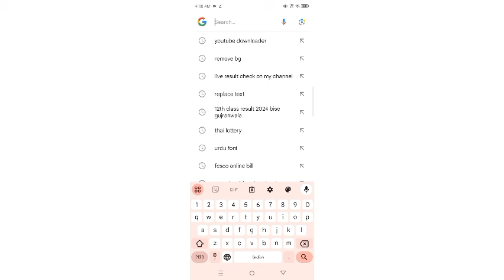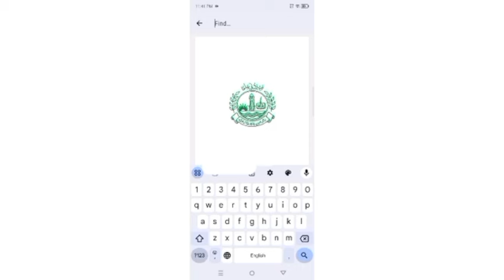12th class result Gazette 2024 | check 12th result by name without Roll number 2nd year gazette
12th class result 2024
12th class Result gazette 2024
12th class result check by sms
12th class result check by name
12th class result 2024 punjab board
12th Result gazette 2024
12th class result kaise check kare
12th class result 2024 check karne ka tariqa
12th class board exam result 2024
12th class result 2024 date
12th result 2024
12th class ka board exam ka result kab aaega
12th classs result kab aayega
class 12th ka result 2024
12th class result Check without roll number

12th Class Result 2024 Peshawar Board
12th Result 2024 Lahore Board | 12th Result 2024

12th class result kaise check kare
12th class result 2024 Faisalabad board
12th class result
12th class result 2024 Rawalpindi board
Rawalpindi board 10th class result 2024
12th class result 2024 date
12th class result 2024 Lahore board
12th class result 2024 Pakistan
12th class result 2024 Gujranwala board
Bise fsd
bise fsd result
Bise lahore
bise lahore board
Bise grw
Bise swl
Bise multan
Bise bwp
bise bwp result
Bise dgk
Bise sgd
bise sargodha
utv education
successful graduate
education updates
shahid bhati
bcpm science
ilm ki duniya
bcpm science
Muhammad waqas nawaz
learnology
chemistry with malik ghazanfar abbas
carry shine
top 4 info
rana jabbar
khan voice
ilam ki duniya
rmt tv
Sargodha university
fazal academy
fbise
bise lahore
zubair education